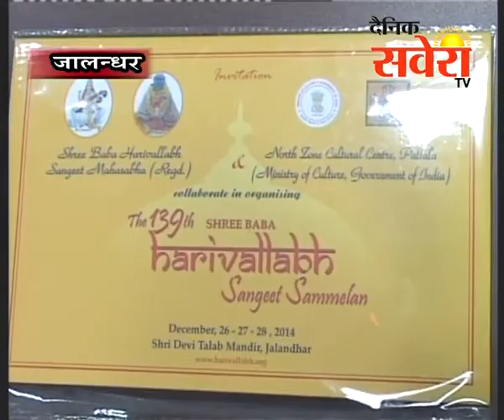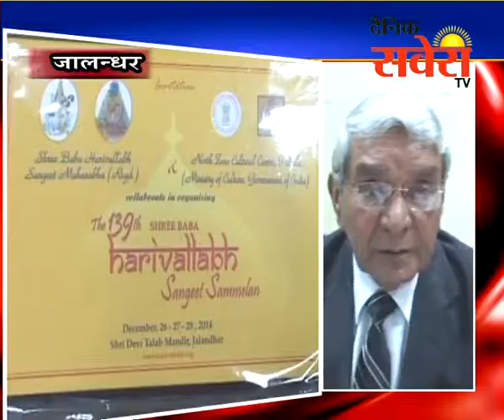श्री देवी तालाब मंदिर में 26-28 दिसंबर को हरिवल्लभ संगीत सम्मेलन का आयोजन